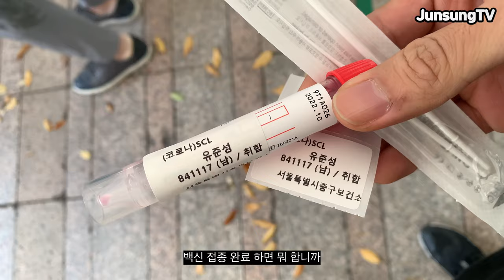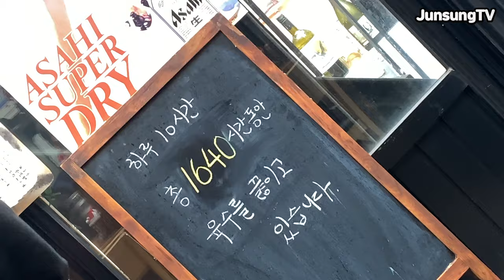너무 바빴던 열일 유준성 Vlog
와 진짜 너무 날씨가 추워졌네요
계속 행사 출장으로 바빴던 한주? 두주였습니다
앨범도 내야는데 이거 쉽지 않네요
뮤비만 찍으면 되는데
아무튼 여러분들 환절기 건강 조심하시구요
위드 코로나 시대가 왔습니다 즐기세요
아무리 어려워도 기합으로 이겨냅시다!